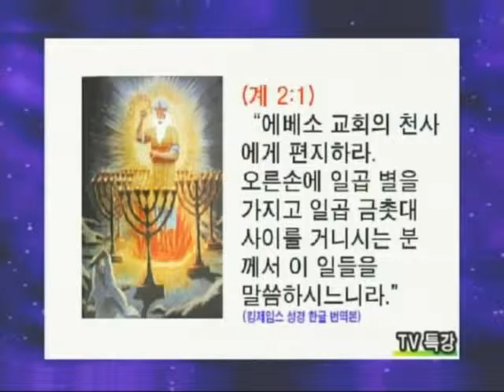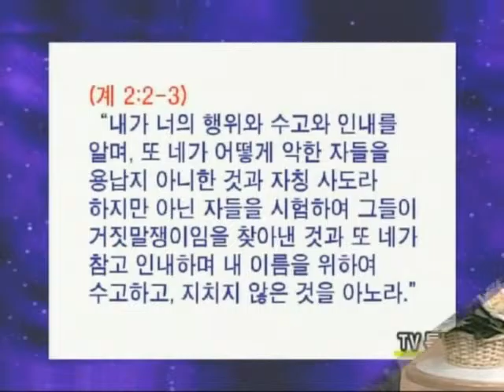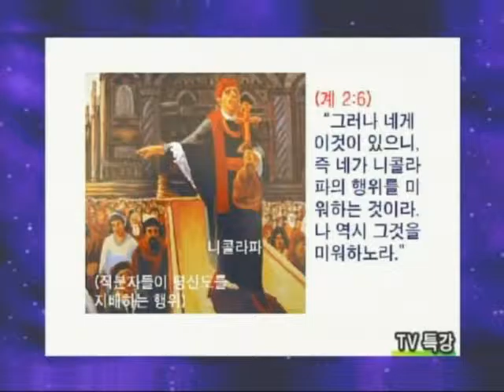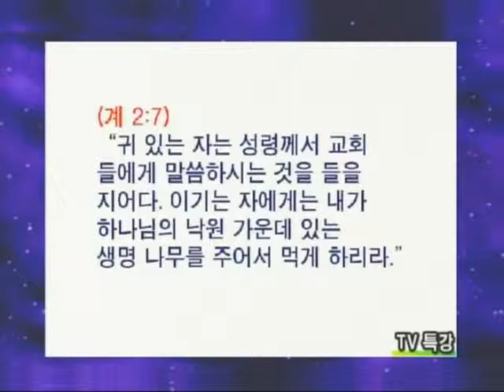JSTV특강: 요한계시록 – 5. 에베소 교회